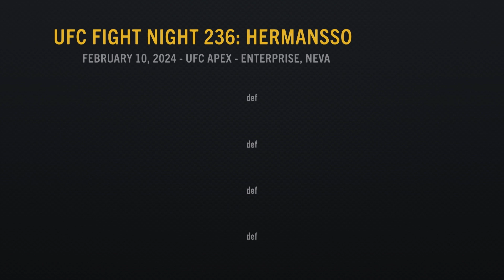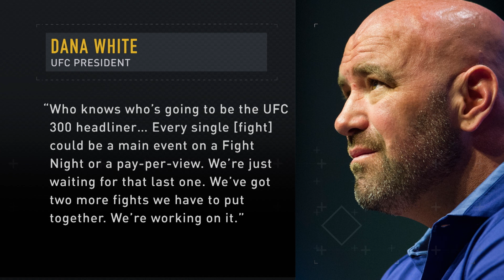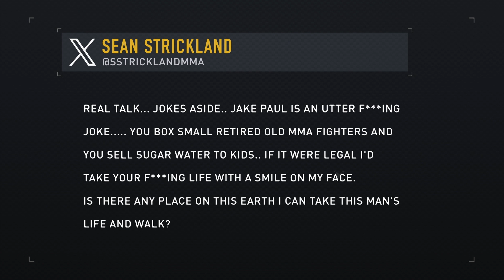Weekly MMA News [15 February 2024]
"Jack Hermansson derails Joe Pyfer, UFC 300’s missing main event, and Jake Paul goes after Sean Strickland.